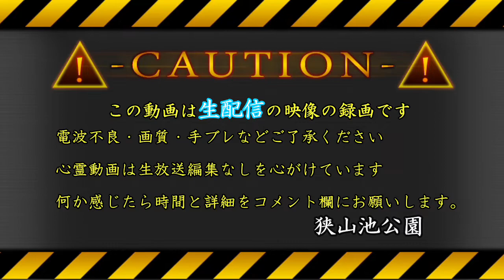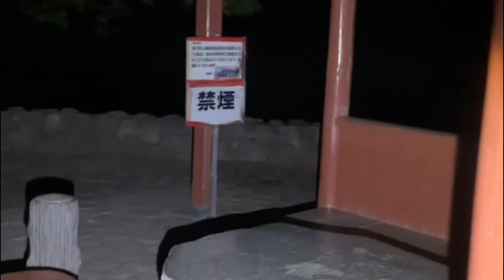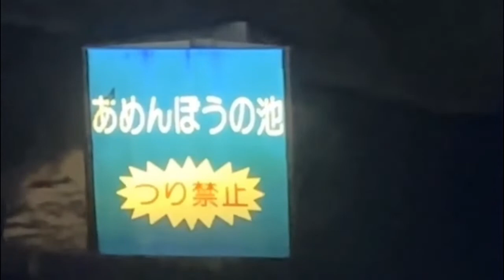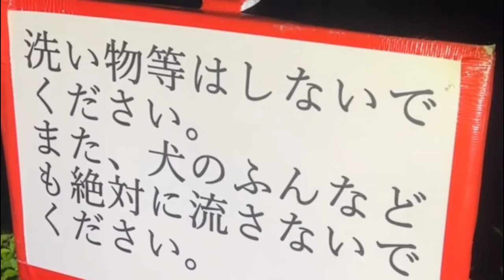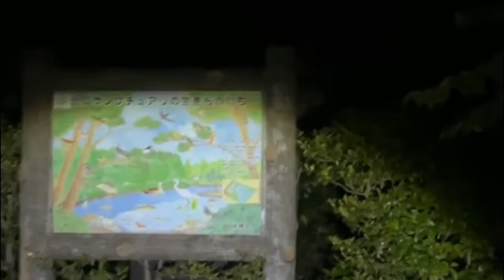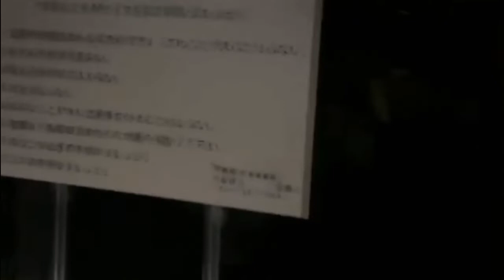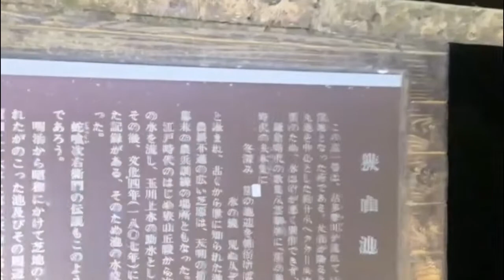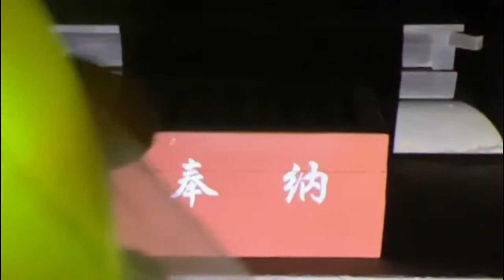狭山池公園（東京）【心霊ズバッと検証生配信】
東京の住宅街にひっそりたたずむ池

住宅街とは思えない雰囲気でした

※心霊生配信の録画は基本ノーカット目指してますが電波不良やどうしても見づらい部分などは字幕表示の上カットします

何か感じた場所は時間を添えてコメントお願いします

日本全国面白い自販機あったら
情報コメント欄にお願いします
生配信の映像素材ですので
ご理解の上がご覧ください！